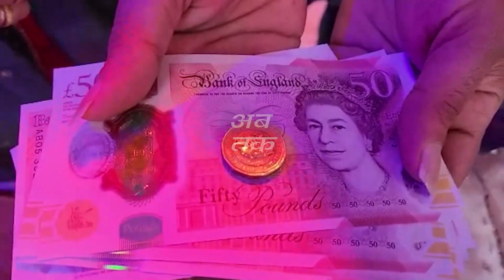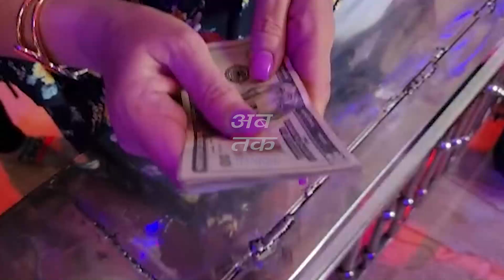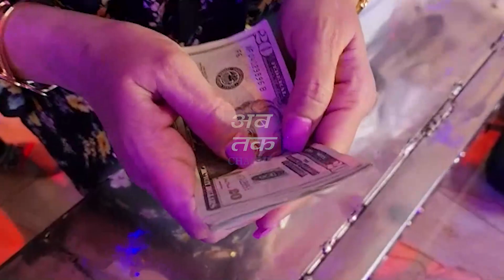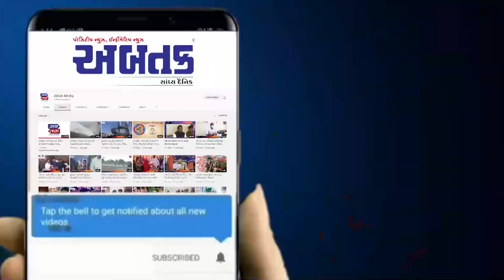લંડન, કેનેડા, અમેરિકામાં પણ રાખે છે માં મોગલની માનતા, જુઓ સાક્ષાત પરચા...